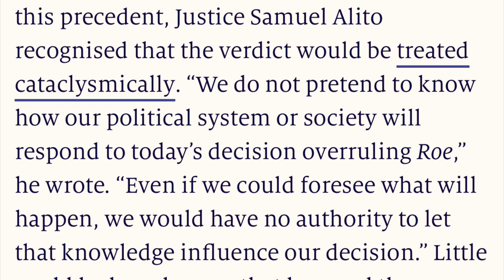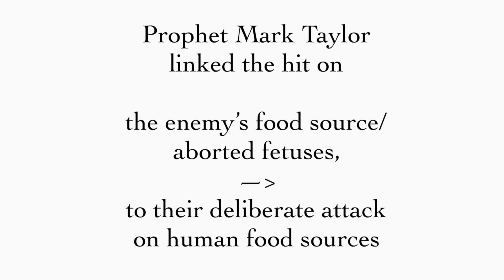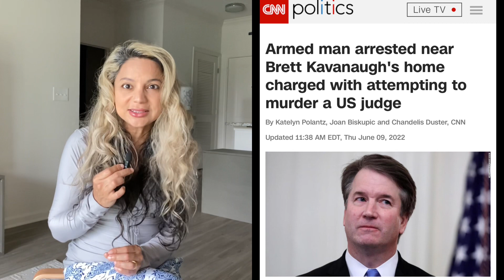OVERTURNING ROE v WADE 🩸The Stake in the enemy’s heart 🫀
So it is not the will of my Father who is in heaven that one of these little ones should perish. - Matthew 18:14

“You shall not murder.” - Exodus 20:13

For you formed my inward parts; you knitted me together in my mother's womb. I praise you, for I am fearfully and wonderfully made. Wonderful are your works; my soul knows it very well. My frame was not hidden from you, when I was being made in secret, intricately woven in the depths of the earth. Your eyes saw my unformed substance; in your book were written, every one of them, the days that were formed for me, when as yet there was none of them. - Psalm 138:13/16

Praise God that a great victory Is coming soon.

But Victorious times can be dangerous times … Be sober and be alert for the enemy prowls like a roaring lion seeking someone to devour.

Warmest Shalom,
Ahava Sarah Fischer

WATCH 🔥🔥🔥